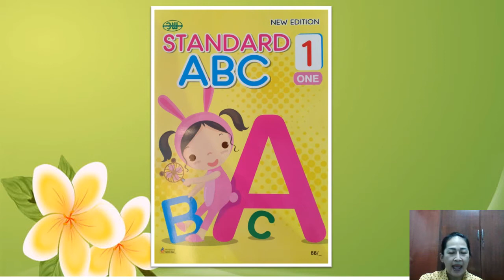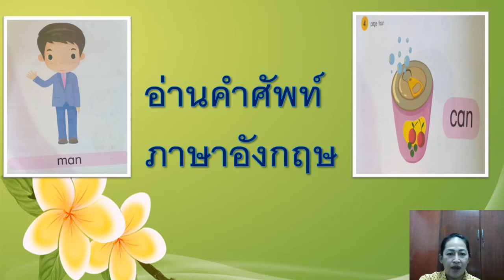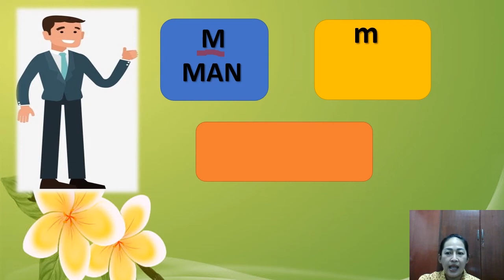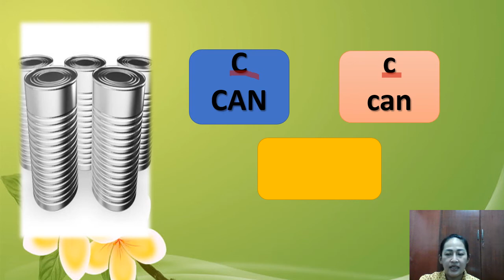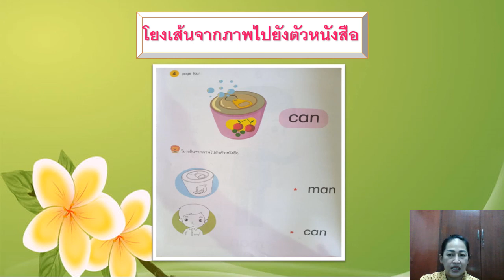01/06/2564 อนุบาล 2 วิชาภาษาอังกฤษ เรื่อง แบบฝึกหัดพื้นฐาน